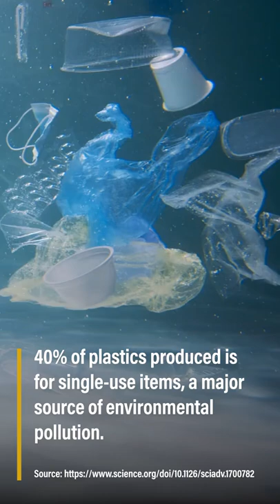Making Chia Seeds into Biodegradable Plastic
Beyond spreading the seeds across a ceramic novelty head to create a funky, green-growing hair style, researchers in Purdue University's Department of Food Science have found chia seeds could be a potential solution to single use plastic pollution.

Andrea Liceaga, associate professor of food science and director of the sensory evaluation laboratory,  found that processing chia seeds creates a by-product, called mucilage, which can be used to create a biodegradable film. This film is strong and flexible like plastic, but decomposes in months, not decades.